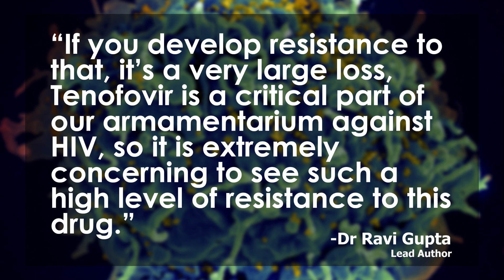HIV Strains Developing Resistance to Medication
HIV strains are becoming resistant to a key antiretroviral drug called Tenofovir, which is commonly used to prevent and fight the virus, according to research led by University College London. The study, which covered a 17-year period, looked at 1,920 HIV patients worldwide who had treatment failure and found that HIV was resistant to Tenofovir in 60% of selected cases in Africa. What’s behind the spread of HIV-drug resistance? We look at the concerning results on the Lip News with Jo Ankier and Margaret Howell.